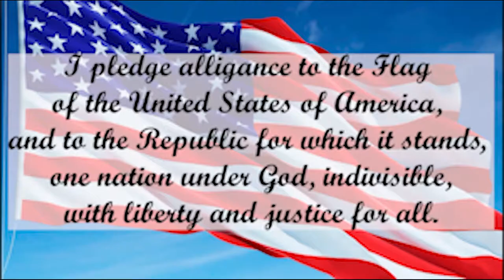News Oct 28 2020